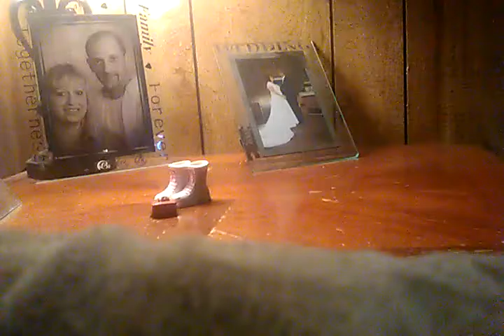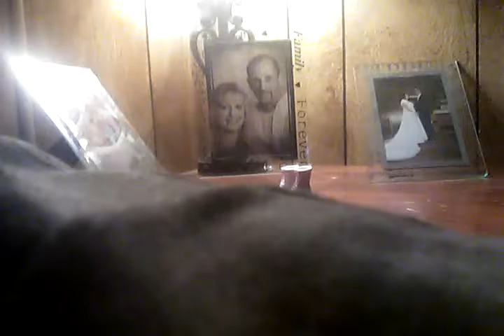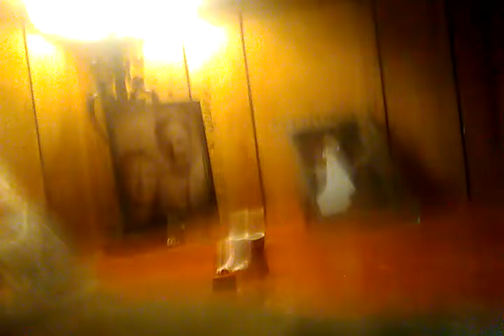Mel's & scruffy go to the Lake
Today Moray Maury more a Moraine morae today's Hay Day Last heyday